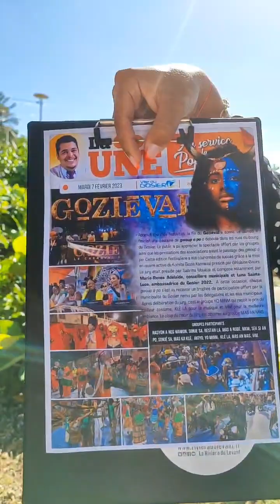‼️ CARL Actu n° 5️⃣9️⃣ Votre rendez vous live au cœur du territoire By La Riviera du Levant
à la Base nautique municipale du Gosier avec Felix DINNANE